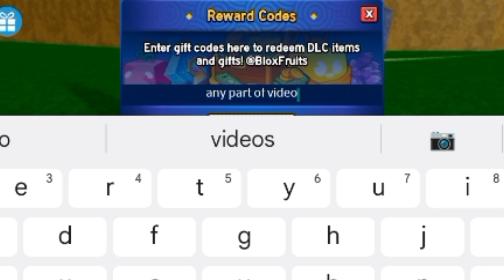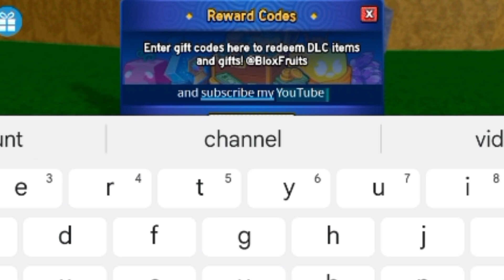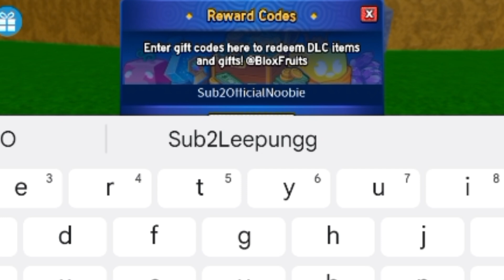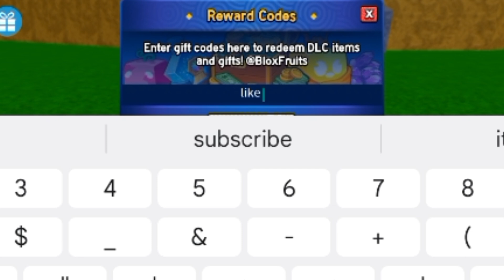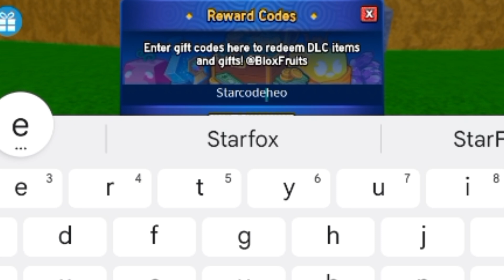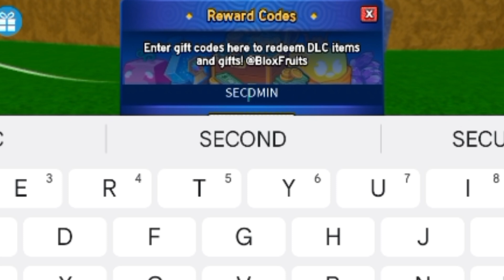New💥[🎁 GIFT] BLOX FRUITS CODES (DECEMBER 2023) - ROBLOX BLOX FRUITS CODES - BLOX FRUITS CODE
in this video I will show you new codes blox fruits 2023🔥

1) blox fruits codes
2) blox fruits codes 2023
3) Roblox blox fruits codes
4) blox fruits code
5) blox fruits code 2023